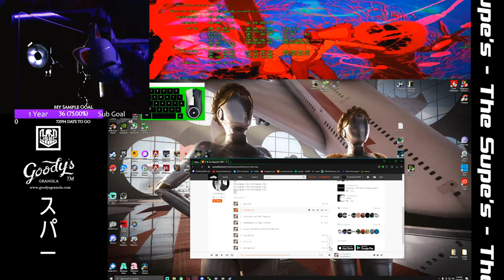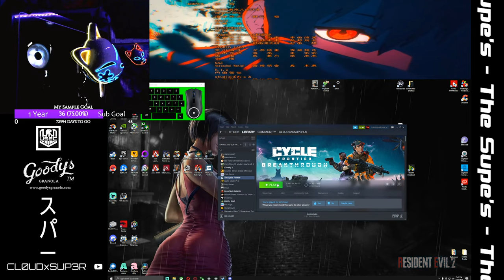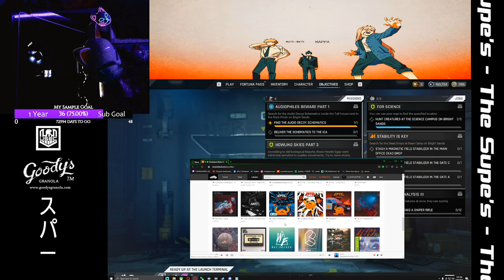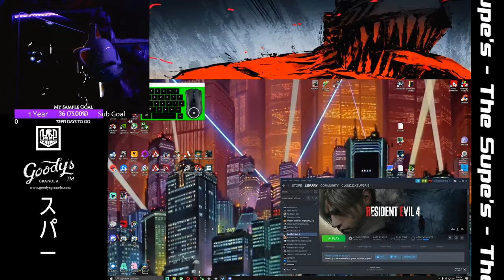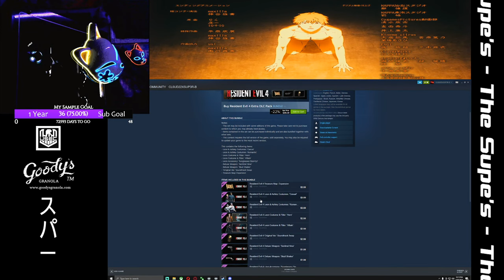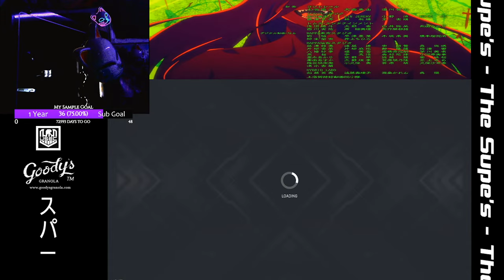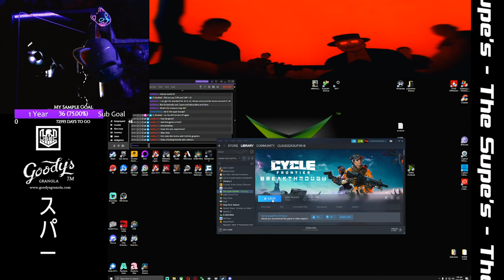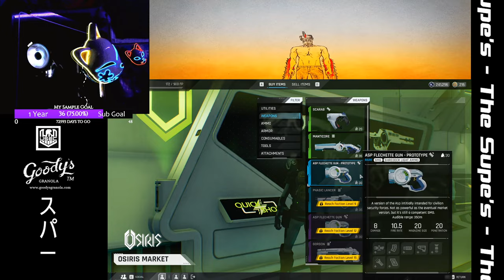BETA Chad - NEW Season 3 - NEW Enemy The Howler - NO More Wipes ?! :') | !bully POG WOW NSFW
🔔 SUBS AND LIKES ARE FREE - PUSH THE BUTTONS - MUCH LOVE HOMIES 🔔

The Cycle has wiped for season 3

a tarkov like experience but in space !

we got twitch drops baby

LETS MAKE IT SICK

BETA Chad - NEW Season 3 - NEW Enemy The Howler - NO More Wipes ?! :') | !bully !granola POG WOW NSFW |🖤

_CL0UD22xSUP3R-B.exe_

*NAME CHANGE ALERT. LINKS UPDATED BELOW AS OF 2022*

drop the homie some love on the socials below; follows are free ⬇️ 💪

i also try to stream almost daily over on twitch